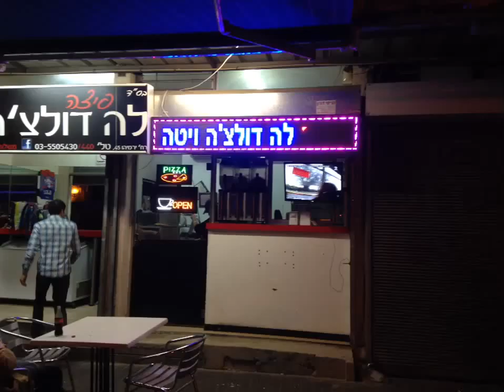פיצה לה דולצ'ה ויטה שלט לד שלטי לד שילוט לד חברת לד סטאר Led display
חברת לד סטאר מייצרת שלטי לד לפי הזמנה.
אנו עוסקים במתן פתרונות יצירתיים לכל פרוייקט.
בין לקוחותינו. עיריית תל אביב, עיריית רמת גן, צה"ל, מג"ב , עשרות גופים וחברות ואלפי לקוחות בכל הארץ.
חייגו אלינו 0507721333